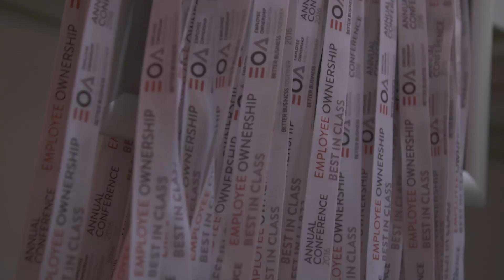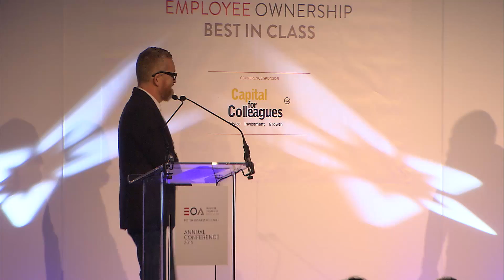EOA conference 2016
Copy of the video filmed and shown at the EOA Conference